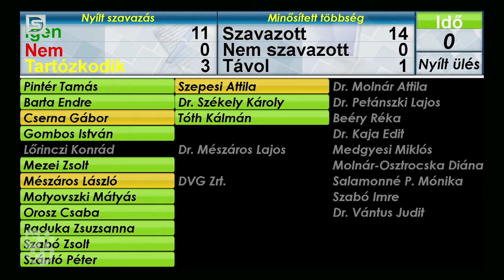DSTV | ÜLÉSEZETT A KÖZGYŰLÉS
Dunaújváros közgyűlése október 20-ai rendes ülésén 30 témában hozott döntést, illetve zárt ülésen véleményezte, hogy ki kaphatja az idei Szociális Munkáért – Dunaújváros díjat.   A legnagyobb horderejű téma az elszabaduló energiaárak miatti intézkedési csomag tervezete volt.